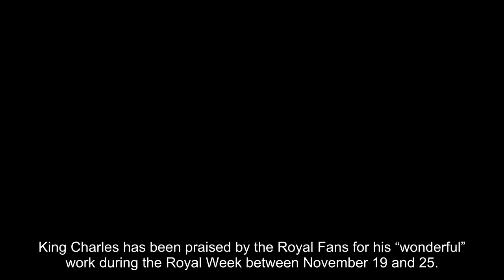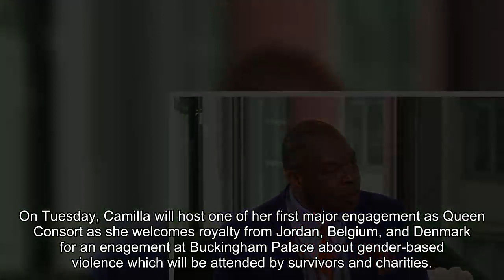King Charles impresses with ‘wonderful’ work during the first Royal Week as monarch